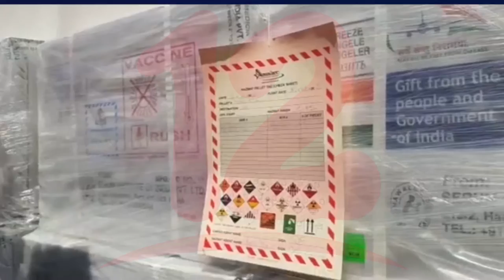Segunda dosis de Sputnik V se aplicará en Managua y Boaco el 9 de septiembre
Noticias12Nicaragua Autoridades ya brindaron el calendario de vacunación contra el covid-19, Managua y Boaco son los departamentos donde estarán inoculando este jueves 9 de septiembre